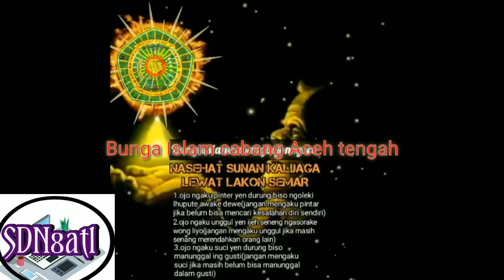Nasehat Sunan Kalijaga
Nasehat Sunan Kalijaga melalui lakon Semar semoga bermanfaat bagi kita semua amin amin ya rabbal alamin